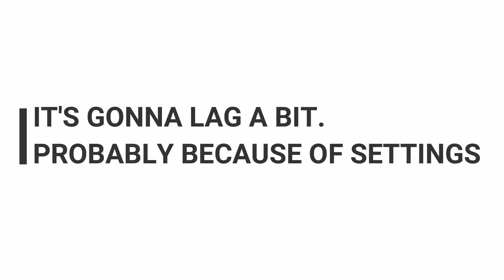Call Of Cthulhu Gameplay Walkthrough Part - 2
Call of Cthulhu: The Official Video Game is a survival horror role-playing video game developed by Cyanide and published by Focus Home Interactive for PlayStation 4, Xbox One and Windows. The game features a semi-open world environment and incorporates themes of Lovecraftian and psychological horror into a story which includes elements of investigation and stealth. It is inspired by H. P. Lovecraft's short story "The Call of Cthulhu", while also being an adaptation of the 1981 role-playing game of the same title.
Call of Cthulhu follows investigator and war veteran Edward Pierce, a private detective experiencing an existential crisis. As the setting of 1924 Boston does not provide him with any cases, Pierce stoops to consuming alcohol and pills to satisfy his mind. A glimmer of hope shines when a mysterious case one day lands on his desk. Pierce is asked to solve the death of the Hawkins family, who mysteriously died in a fire. As the only clue is a strange picture painted by the supposedly crazy mother shortly before her death, Edward has to set out to Darkwater Island near Boston, Massachusetts to find out more about the matter. In the process, he discovers the impending revival of the Great Old One Cthulhu.

You guys can recommend us what to try next..And help us grow our newbs army.